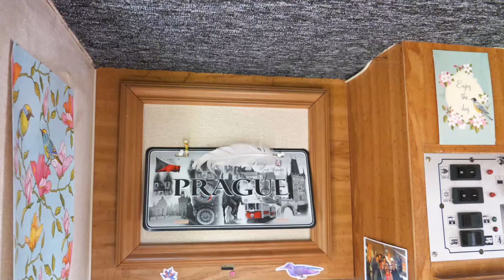Vivre ses rêves - FEMME EN CAMPING CAR - VAN TOUR - présentation et visite camping car - vanlife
Je vous présente Annabelle la coccinelle, cette femme a tout plaqué pour vivre sur les routes.
Elle a trouvé son équilibre, minimaliste et nous fait visité aussi sa maison roulante !!!

Pour nos pieces detachées de poids lourd nous commandons souvent sur